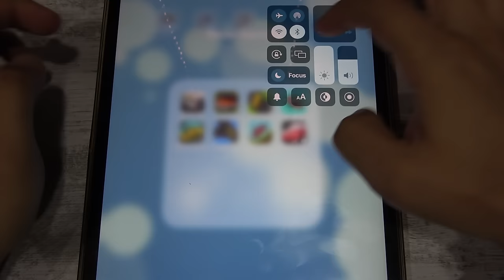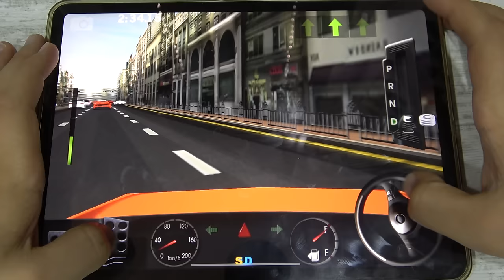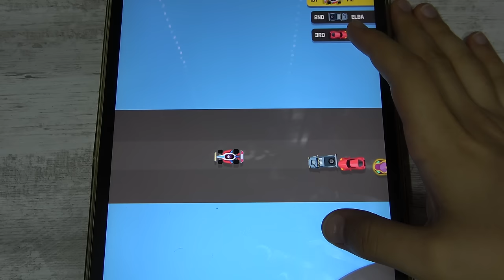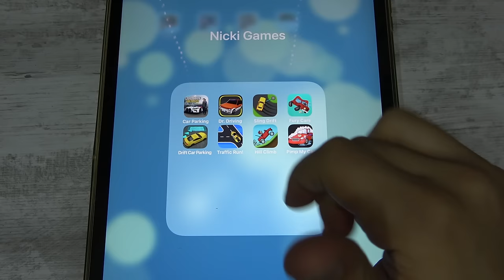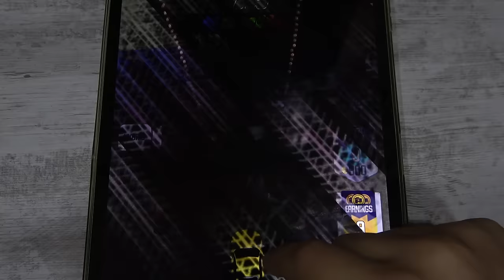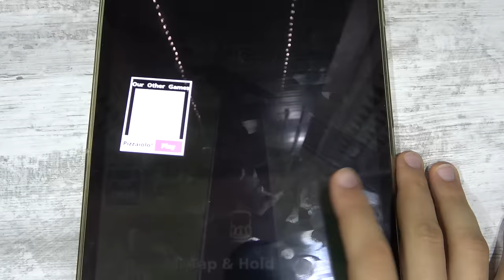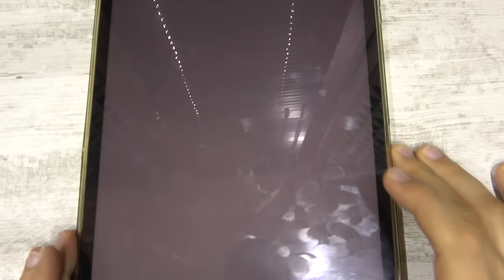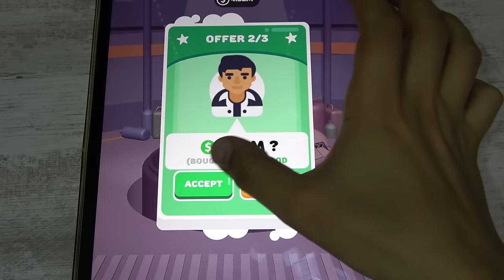Car Parking, Dr.Driving, Sling Drift and More Car Games iPad Gameplay